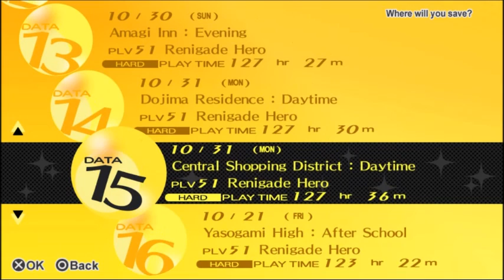SPRING TIME SHENANIGANS [Part 99] Persona 4 Golden Blind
Let the peeping party commence!

Please note: most of this let's play has been recorded in advance, MOST, not all of it so I'd still like you to be careful with what you say in the comments, although even if this was fully recorded in advance I'd still like the comments to remain spoiler free for hopefully obvious reasons.